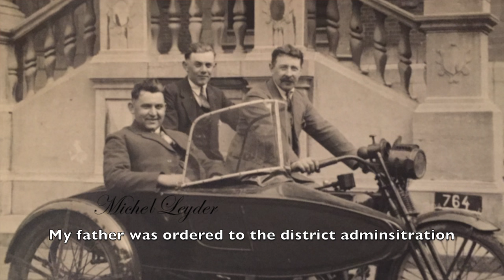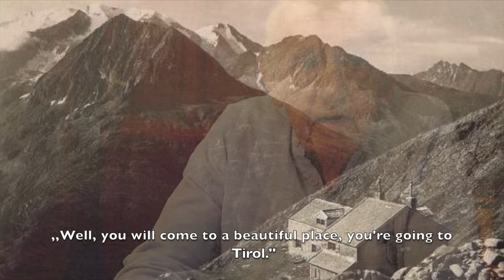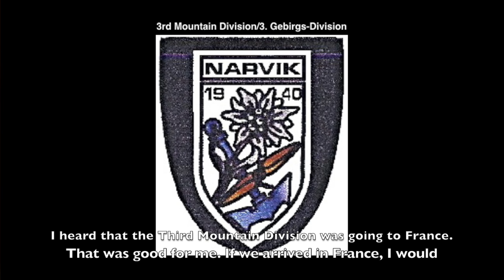WWII Veteran Joseph Leyder from Luxembourg (1/5)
My Grandfather, Joseph Leyder (91) from Gilsdorf (Luxembourg) talks about his life during WWII.

He was conscripted into the Wehrmacht in 1943, aged 18.

One of the last time witnesses tells us his story from the Luxembourgish point of view.

A special thanks to Joe Leyder and Kevin Rocha for their support.